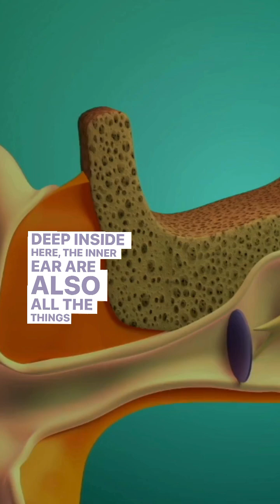It's a syndrome: Ménière’s disease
Did you know your ears play a vital role beyond just hearing? From balance to coordination, your body’s epicenter resides deep inside the inner ear. But when things go awry, like with Ménière’s disease, it's crucial to understand the signs.

From ﬂuctuating hearing loss to debilitating vertigo, it's essential to recognize the symptoms. Ready to dive deeper? Visit the American Hearing Research Foundation's website to discover valuable insights into Ménière’s Disease and other auditory health issues.